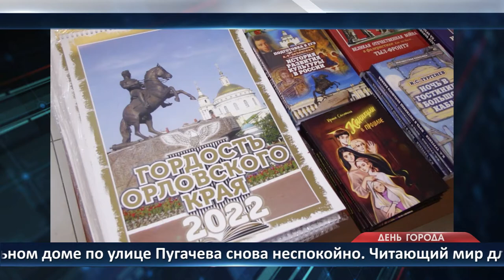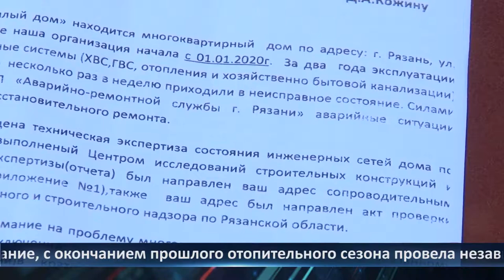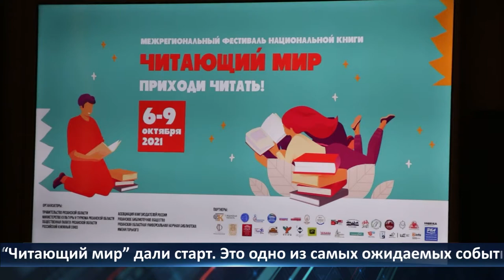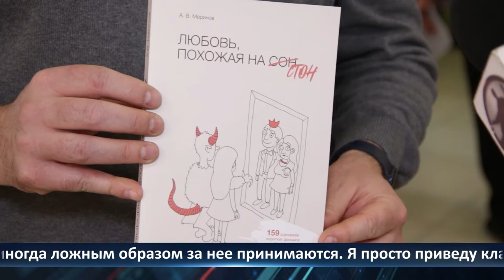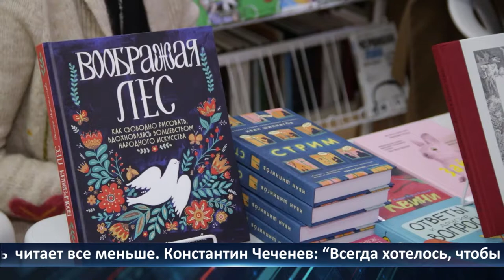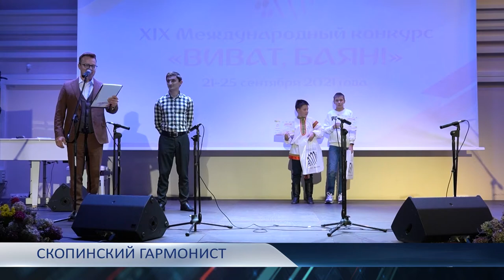День города – новости Рязани 07.10.2021